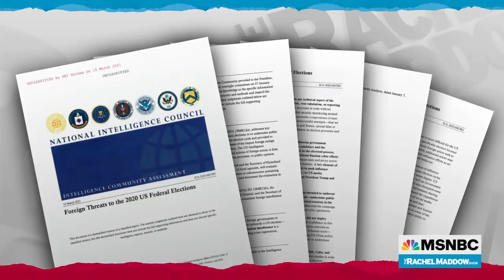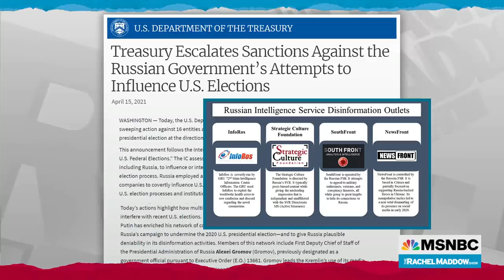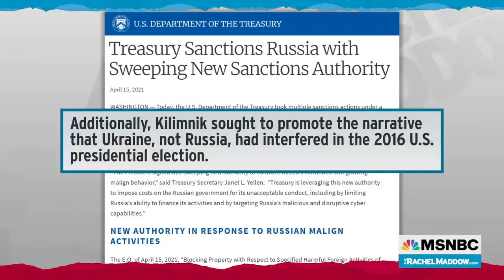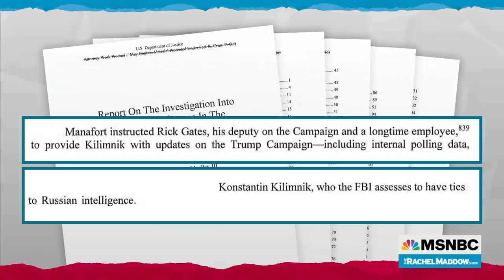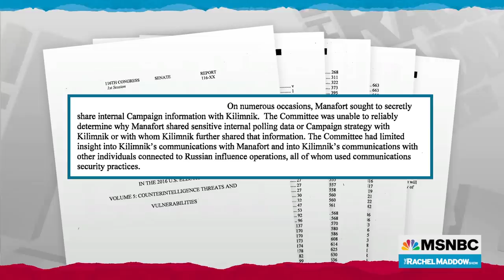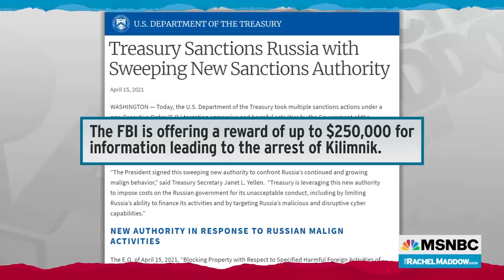Collusion: Sanctions Announcement Completes Circle Between Trump Camp And Russian Intel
Rachel Maddow highlights a passage from the Treasury Department announcement of new sanctions against Russia that says Paul Manafort associate Konstantin Kilimnik delivered polling and campaign strategy information to Russian intelligence. Previously it was known that Manafort gave such materials to Kilimnik, but not what Kilimnik had done with them. Also previously known was that Russian intelligence interfered in the 2016 election to boost the Trump campaign. Aired on 04/16/2021.